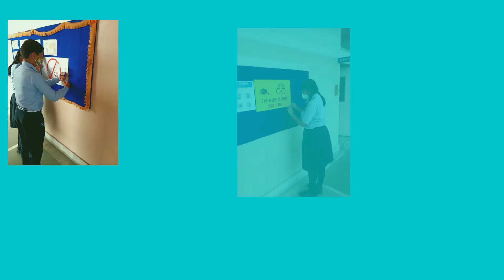BBIT Public School spreading awareness against RAGGING through their ANTI-RAGGING Campaign.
Ragging is a disturbing reality in the higher education system of our country. It's fact that over the years ragging has claimed hundreds of innocent lives and has ruined careers of thousands of bright students.  BBIT Public School is having its ANTI RAGGING CELL to stop such malpractice and spreading awareness against it. Students of various class and age groups participated in the CAMPAIGN and tried to spread awareness among students. We heartily congratulate them for their mission.